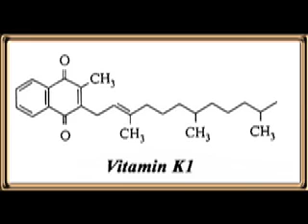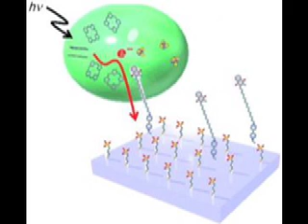technewzology 4 science & technology news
science news with gusto